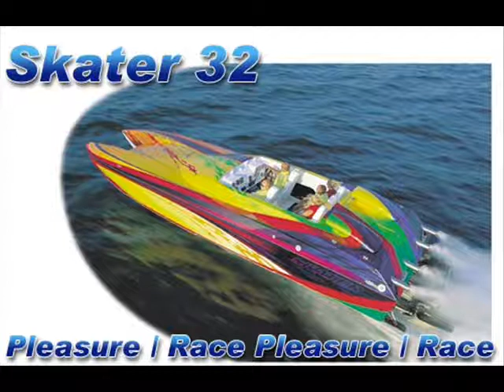Rihanna Umbrella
Rihanna singing like a fat man and boats, cars and other things on video.